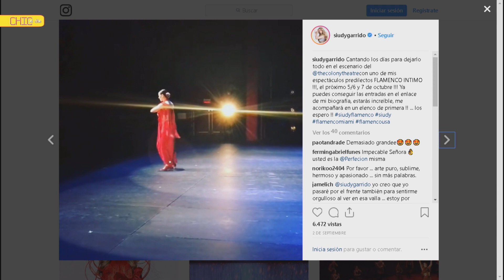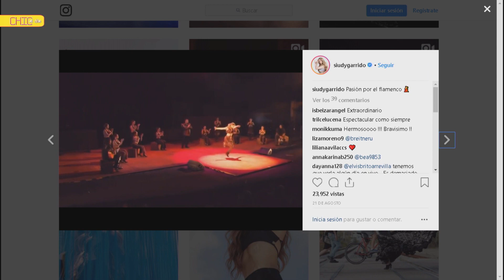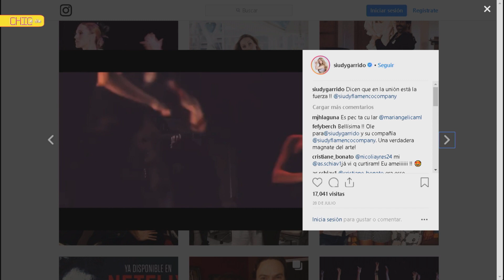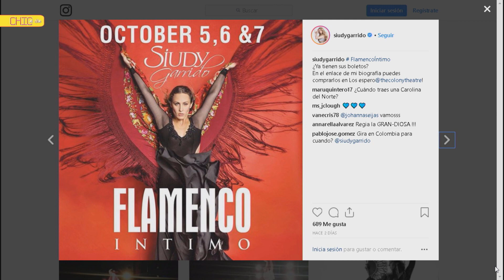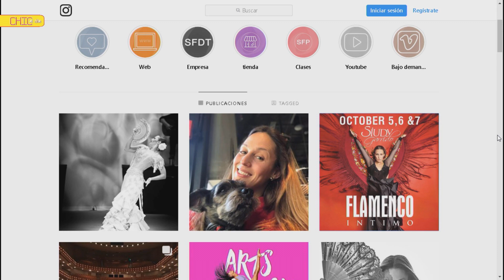Siudy Garrido presenta nuevo espectáculo - Chic al Día EVTV - 09/12/2018 SEG 5